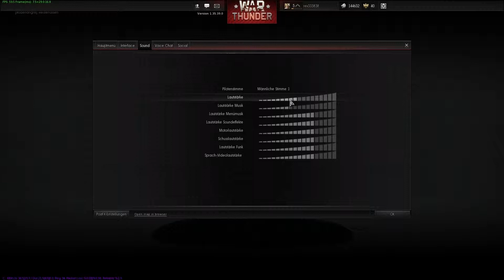Lets Play Together War Thunder #07 [Deutsch/HD+]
Hier kommt Part 7 von War Thunder :)

In diesem Video spiele ich mit Falco und Co das Free to Play Spiel War Thunder.
Zur Zeit spiele ich die Deutschen.
Viel Spaß beim schauen und ich freue mich über likes, konstruktive Kommentare und Abos, wenn ihr weiterhin mehr sehen wollt :)